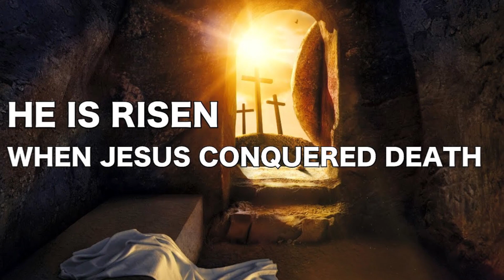Easter Message from SHC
"Why do you seek the living among the dead?
He is not here. BUT IS RISEN!" Luke 24: 5-6

Easter Message by Rev. Fr. Bacil Singh